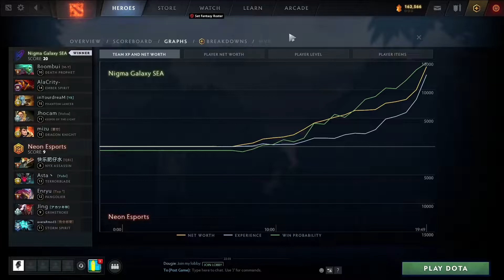Neon Esports vs Nigma Galaxy SEA - BTS Pro Series Season 11: SEA - Group Stage - B02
🎙️ by ares & hairy_freak